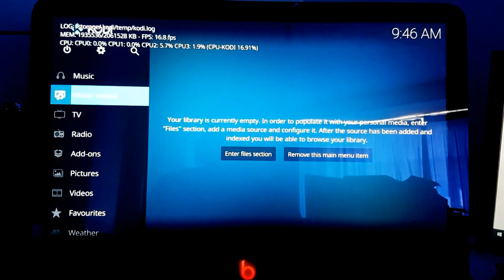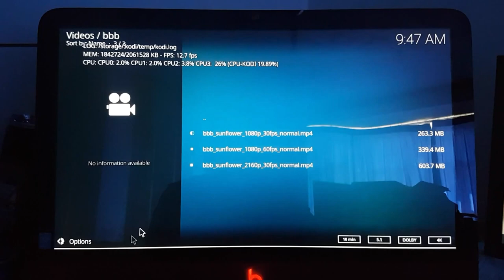LibreElec running on the ASUS Tinker Board ( KODI )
Here is another badly filmed video showing a quick demo of libreelec running on the ASUS tinker board.

I came across this GitHub fork of Libreelec by Omegamoon

My Blog  - I'll be posting how I built this and a link to the sd img download soon.

Buy an ASUS tinkerboard at Amazon